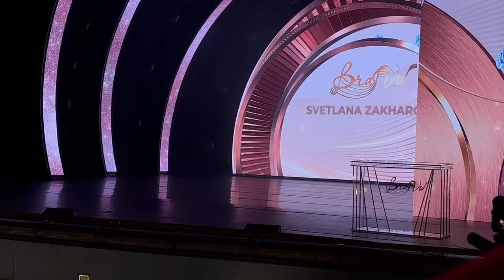«Кармен-сюита» Светлана Захарова , Svetlana Zakharova “Carmen”